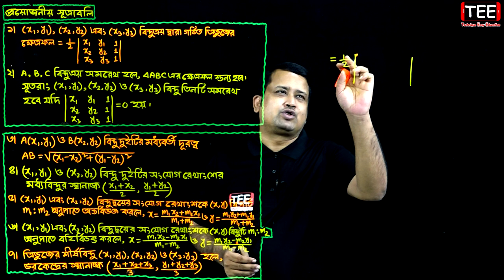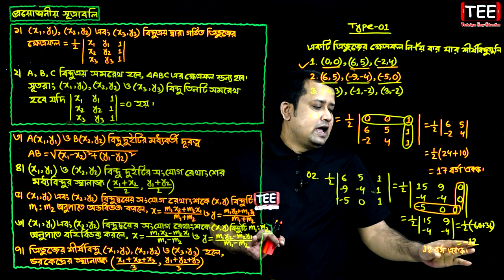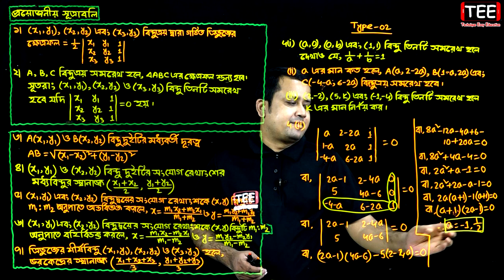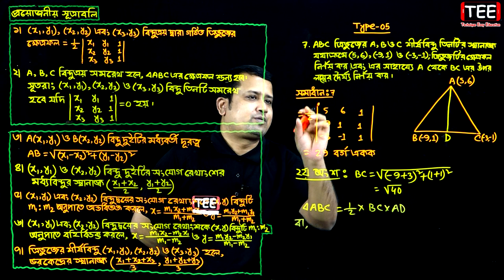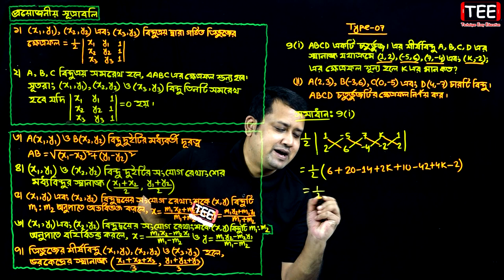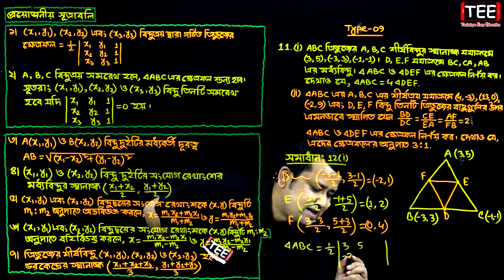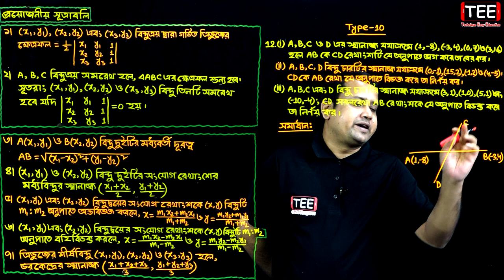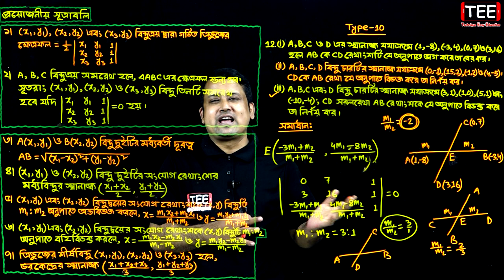সম্পূর্ণ অনুশীলনীর সমাধান ৩.৩ | এইচএসসি উচ্চতর গণিত ১ম পত্র | HSC Math 1st Paper Chapter 3.3 | Sumon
এইচএসসি উচ্চতর গণিত ১ম পত্র
সরলরেখা (অনুশীলনী ৩.৩)
মোট পর্ব-২০টি